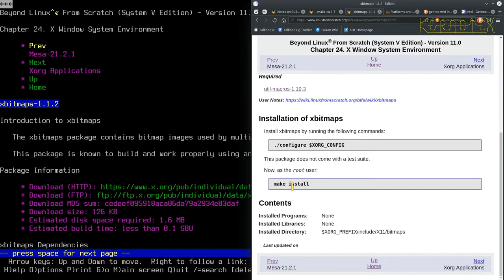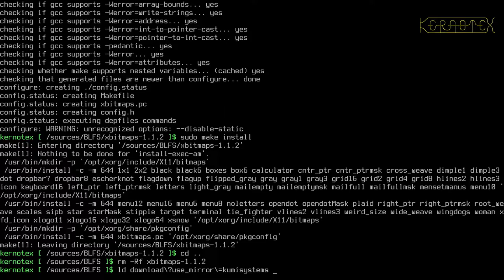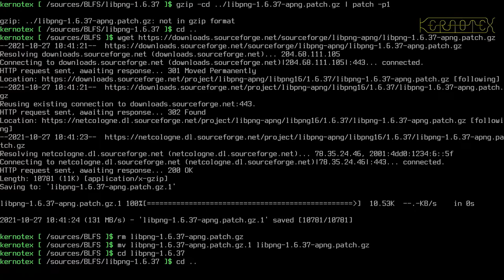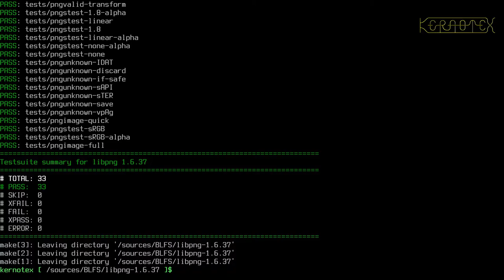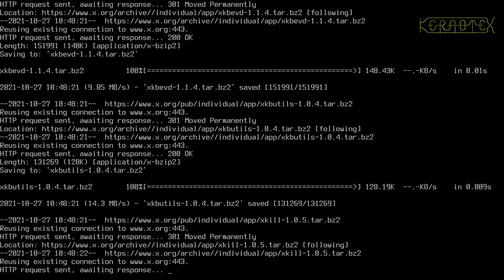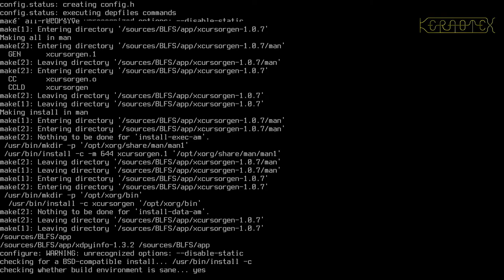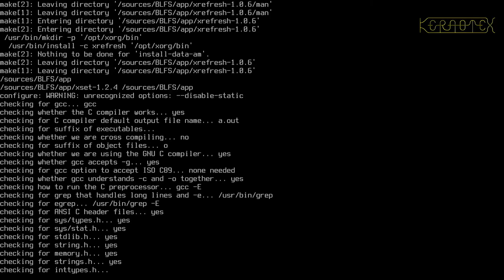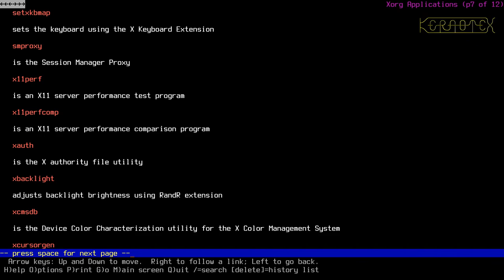32: X Windows 12: Xbitmaps, LibPNG & Xorg Applications - BLFS 11.0 on iMac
Part 32: Xbitmaps, LibPNG and various Xorg Applications are built in this video.

*Apologies for the missing commentary in the last part of this video*

1. WARNING!!! I set CFLAGS and CXXFLAGS for the duration of this build as I did for my LFS 11.0 videos. However I DO NOT RECOMMEND doing this. I believe this is why this build had so many problems.

2. I did no preparation for these videos so that I could present the compiling process as a kind of 'live' session to demonstrate how a typical build might go.